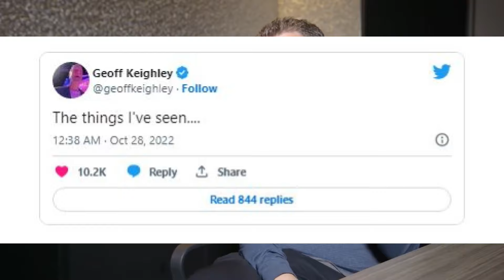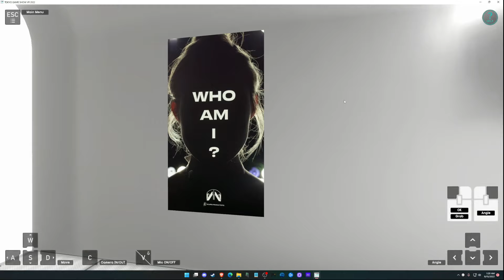اكثر 8 العاب بتمنى نشوفهم في حفل جوائز الالعاب 2022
السلام عليكم
في هذا الفيديو سوف اشارككم ب8 من اكثر الالعاب التي اتمنى ان نشوف وجود لهم في حفل جوائز الالعاب لعام 2022
0:00 المقدمة
1:53 اللعبة رقم 1
4:04 اللعبة رقم 2
5:16 اللعبة رقم 3
7:07 اللعبة رقم 4
8:11 اللعبة رقم 5
9:30 اللعبة رقم 6
11:23 اللعبة رقم 7
12:32 اللعبة رقم 8
14:07 الخاتمة